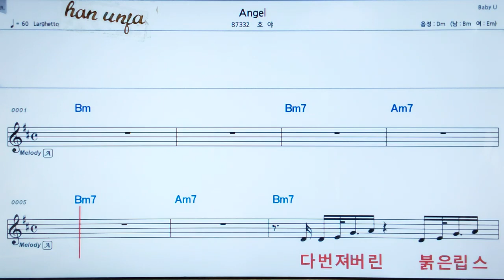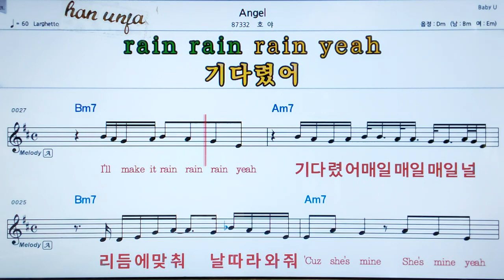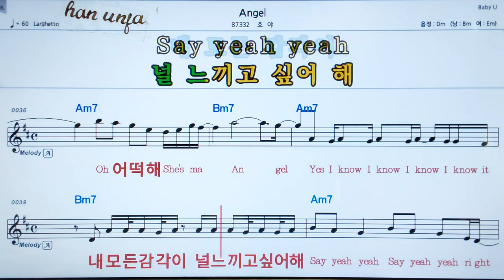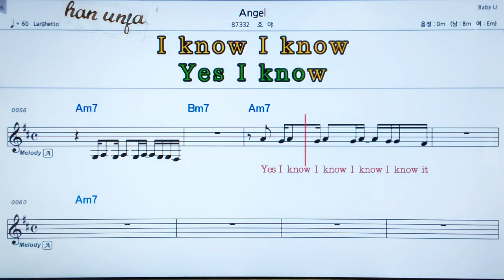💖Angel/호야 👍MR,가라오케 악보 코드 가사 ,Karaoke반주